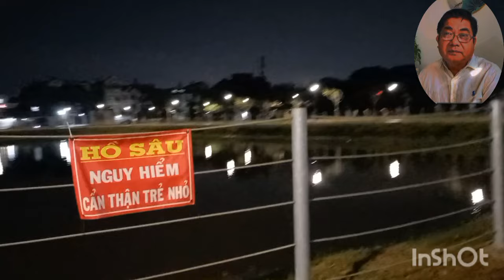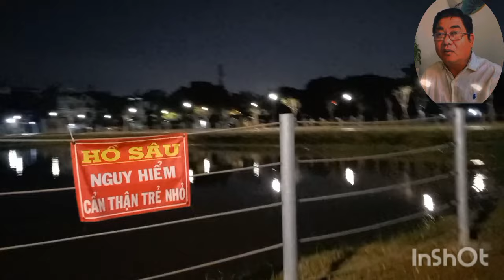Căng thẳng luật sư Hùng và ông Quang